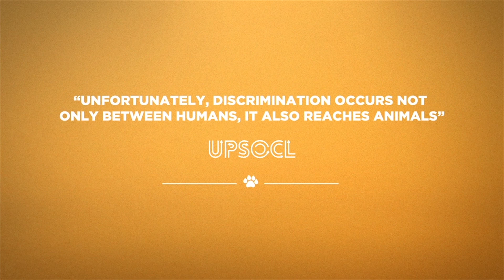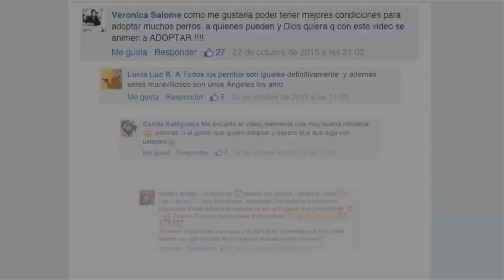Adoption Costumes - Grupo Caridad I